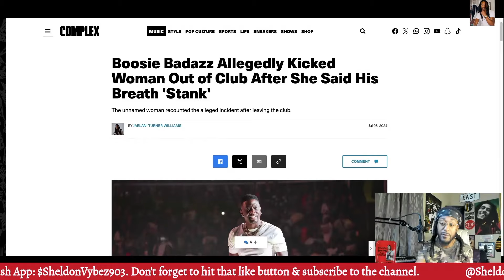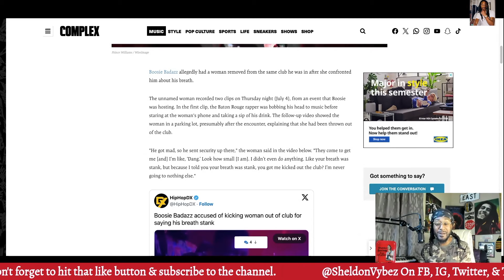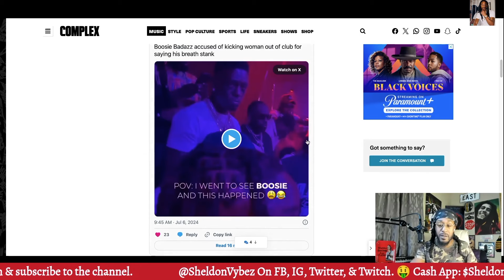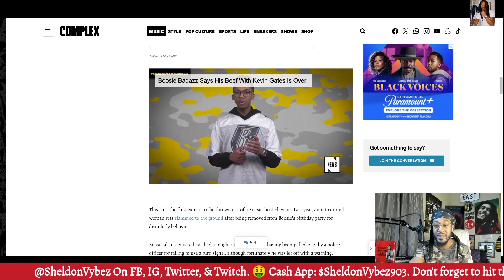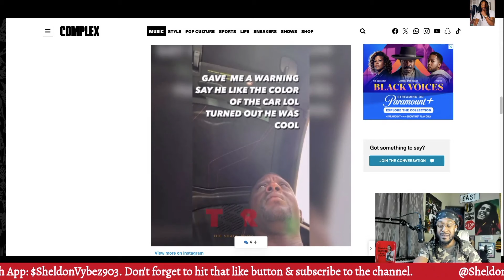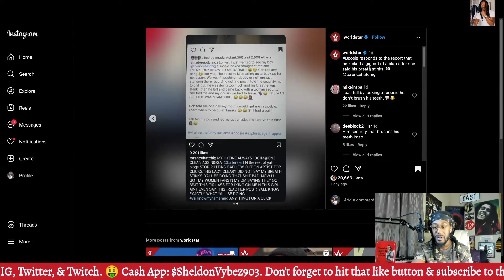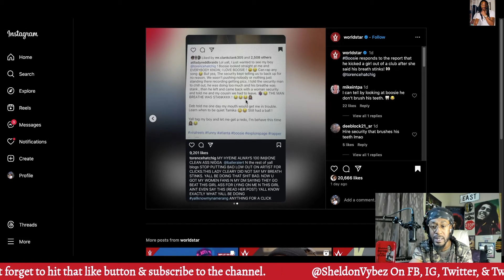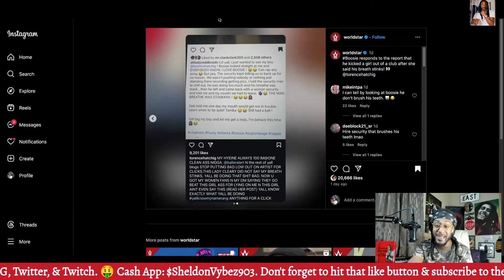Boosie allegedly kicks woman out of the club after she says his breath stinks